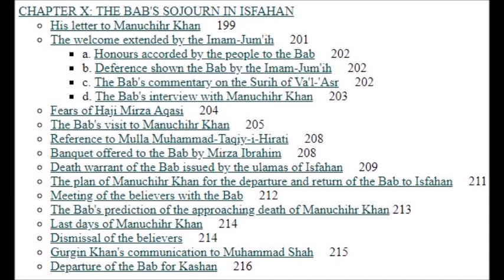The Dawn-Breakers Chapter 10: THE BAB'S SOJOURN IN ISFAHAN